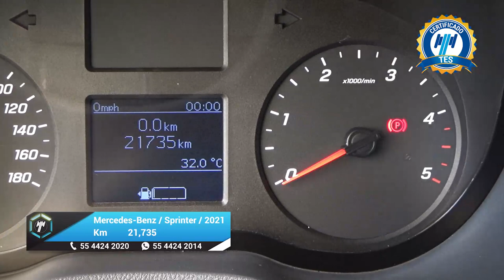Mercedes-Benz / Sprinter / 2021 - 26932